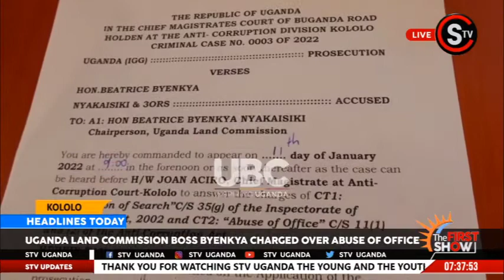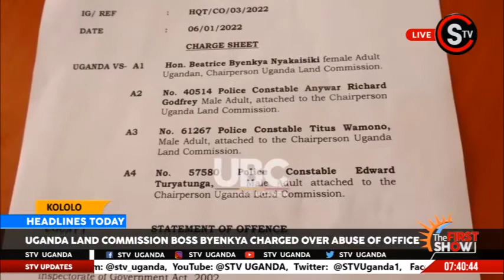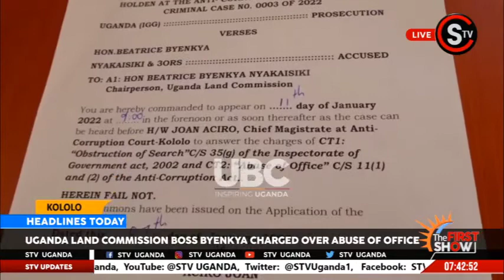TRAGEDY: 18 years old S.4 student commits suicide